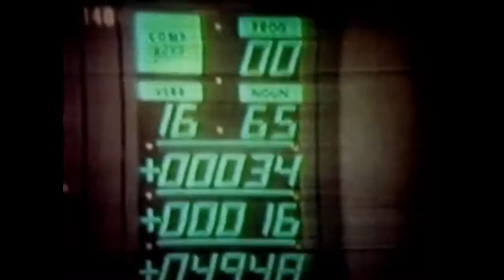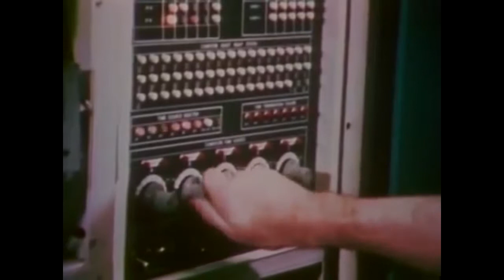T 4 2 Talk To Me VJ Rob Moon Edit